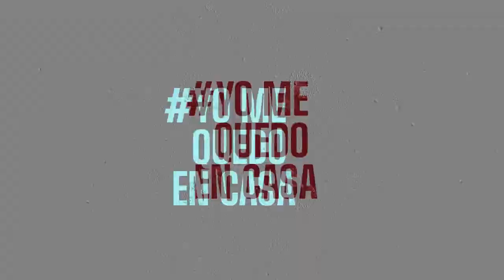DESDE CASA: Juan Manuel Rodríguez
DESDE CASA Juan Manuel Rodríguez nos comparte una chacarera.